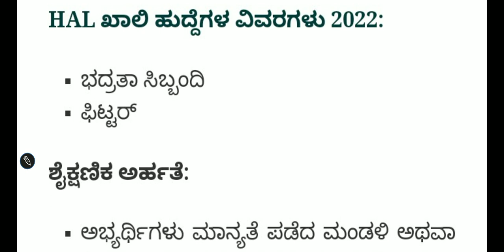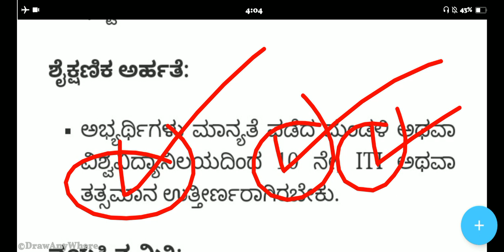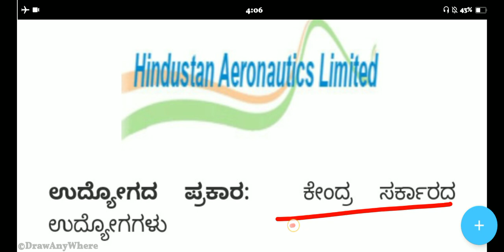Hal department Bengaluru Jobs Recruitment in Karnataka Jobs Recruitment| Karnataka Govt Jobs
Hal Bengaluru Jobs Recruitment in Karnataka Jobs Recruitment| Karnataka Govt Jobs Recruitment
Karnataka All Students Apply Now Bengaluru  Jobs Recruitment